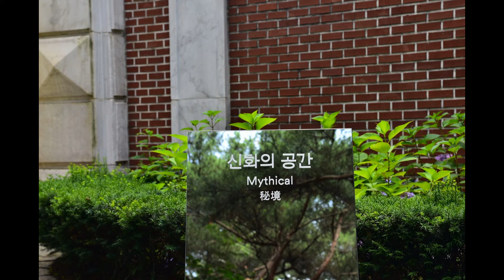벽초지수목원에서찬양